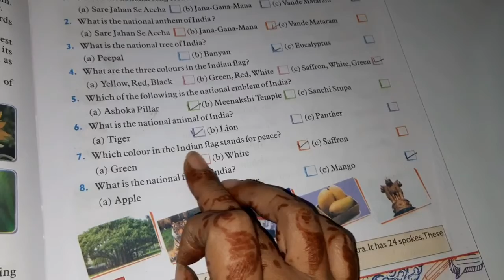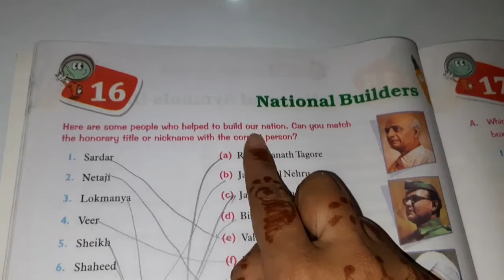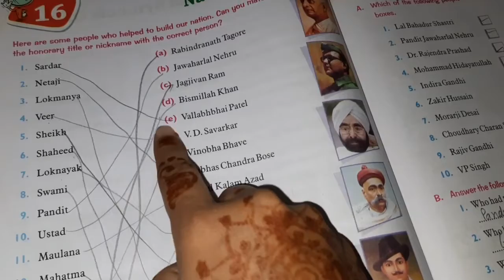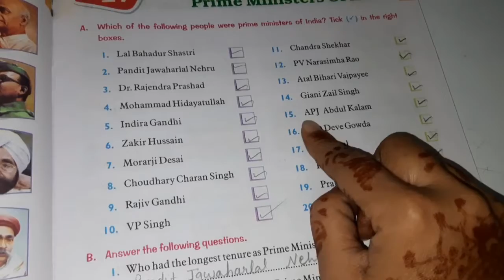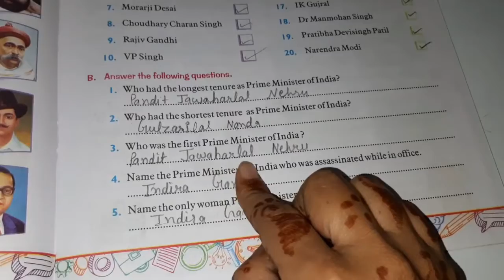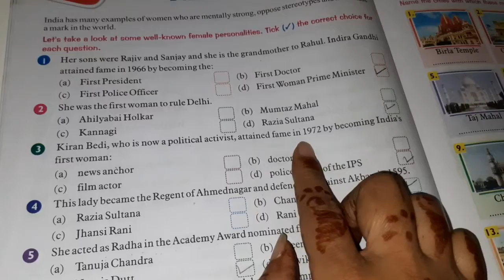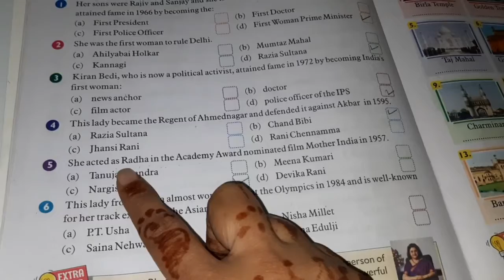Bhartiyam Public School | Class-5 | G.k- Ch 15,16,17,& 18